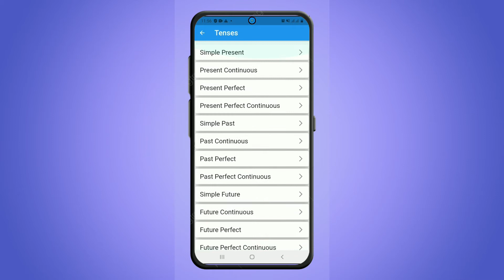Adiga Isbar English-ka Oo Afkaaga Kubaro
App-kan waxuu kaa caawinaa inaad adiga isbarto luuqada English ka.